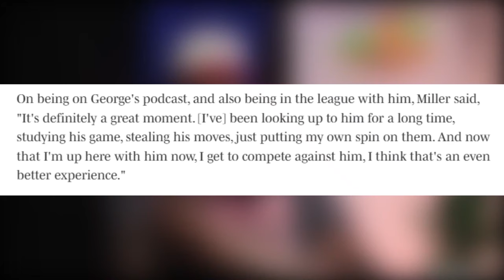The Forgotten Rookie, Brandon Miller…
While this year's draft is all about Scoot Henderson and Victor Wembanyama, the number 2 overall pick, Brandon Miller, is making noise as of late and slowly inserting himself in the Rookie of the Year race. In this video, let's take a deep dive onto his game and talk about why he's going to be a special player for the Charlotte Hornets this season.